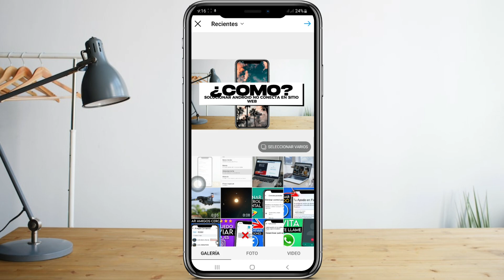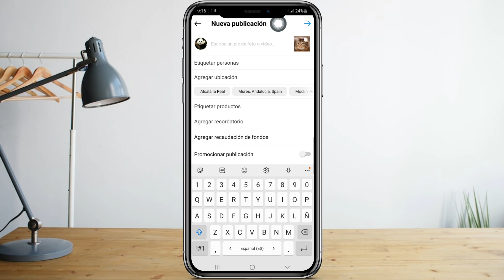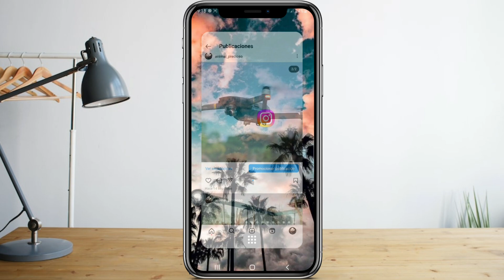Como Crear un Video de Instagram (pero no el reel)